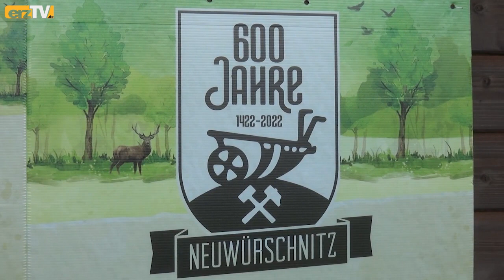Neuwürschnitz feiert 600-jähriges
NEUWÜRSCHNITZ: Mit einem großen Festumzug ist am Sonntag das Heimatfest Neuwürschnitz zu Ende gegangen. Der Oelsnitzer Ortsteil feierte am vergangenen Wochenende 600 Jahre seines Bestehens. Naja: und ein Jahr dazu. Denn Neuwürschnitz wurde 1422 erstmals urkundlich erwähnt.